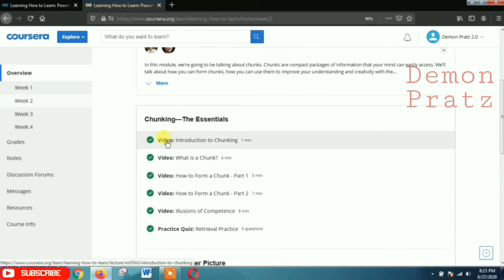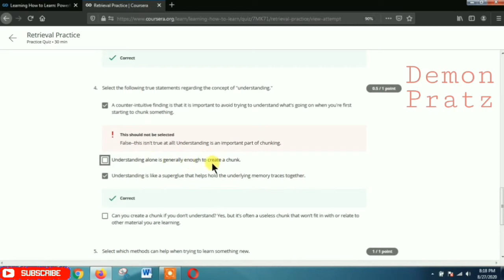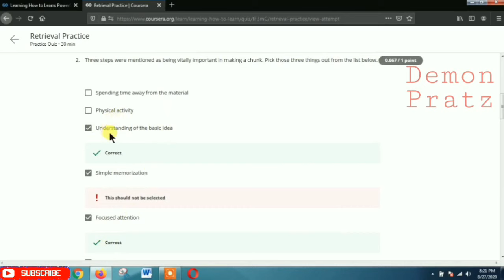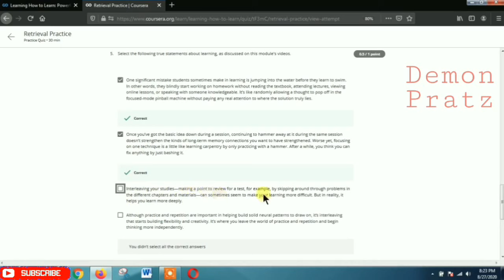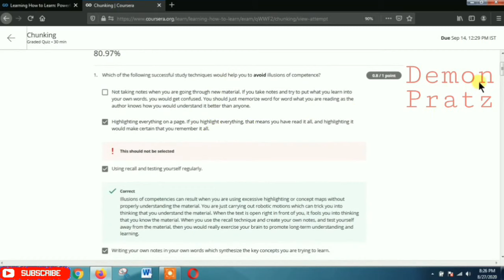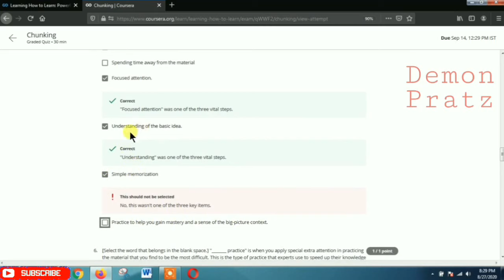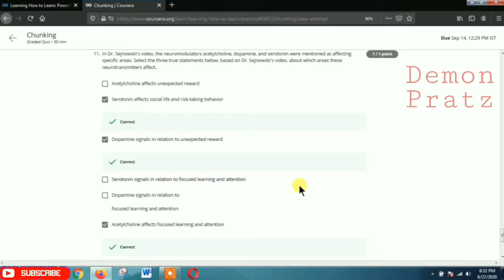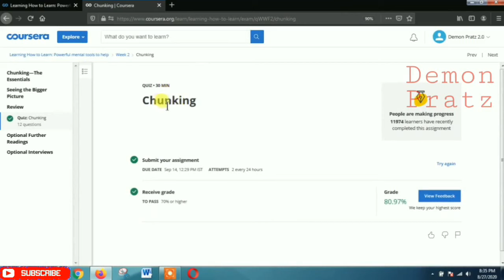Coursera | Learning How to Learn | Most Trending Coursera Course | Week 2 Solution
►About this Course:
This course gives you easy access to the invaluable learning techniques used by experts in art, music, literature, math, science, sports, and many other disciplines. We’ll learn about the how the brain uses two very different learning modes and how it encapsulates (“chunks”) information. We’ll also cover illusions of learning, memory techniques, dealing with procrastination, and best practices shown by research to be most effective in helping you master tough subjects.

Using these approaches, no matter what your skill levels in topics you would like to master, you can change your thinking and change your life. If you’re already an expert, this peep under the mental hood will give you ideas for: turbocharging successful learning, including counter-intuitive test-taking tips and insights that will help you make the best use of your time on homework and problem sets. If you’re struggling, you’ll see a structured treasure trove of practical techniques that walk you through what you need to do to get on track. If you’ve ever wanted to become better at anything, this course will help serve as your guide.

××××××××××× • Learning Updates • ×××××××××××

Tags Used:
coursera
coursera free courses
coursera answers
coursera solutions
coursera review
learning how to learn powerful mental tools to help you master tough subjects
learning how to learn powerful mental tools to help you master tough subjects coursera quiz answers
coursera learning how to learn youth
coursera learning how to learn youth answers
cousera machine learning
coursera java programming solving problems with software quiz answers